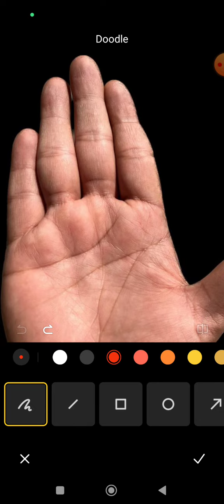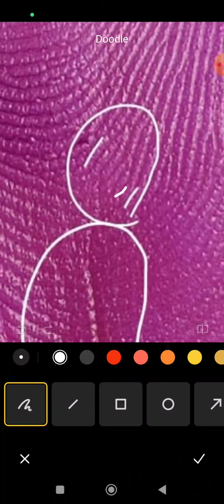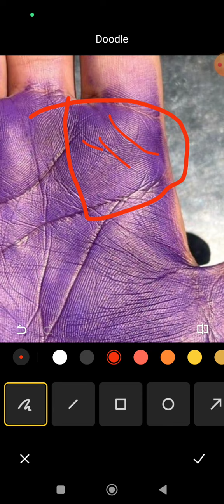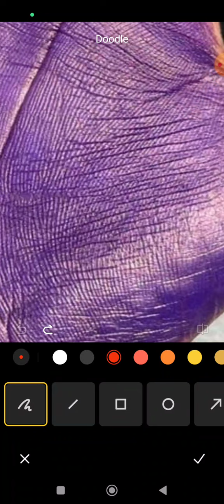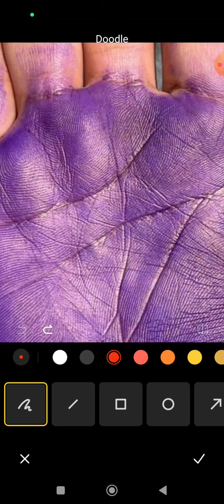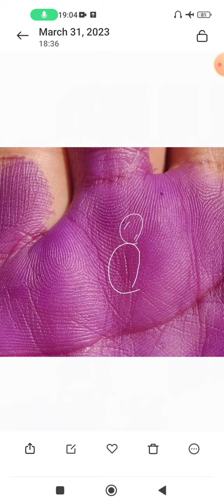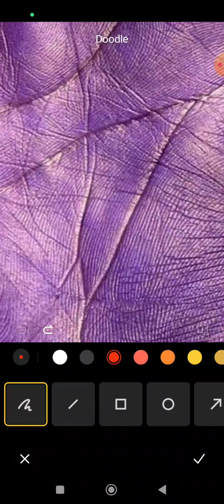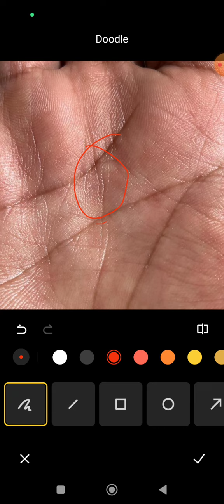धनरेखा की वजह से हमेशा खर्च ज्यादा रहेगा palmistry reading in hindi, hastrekha gyan in hindi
4 To 5 Days Of Waiting Period For A Video To Upload.